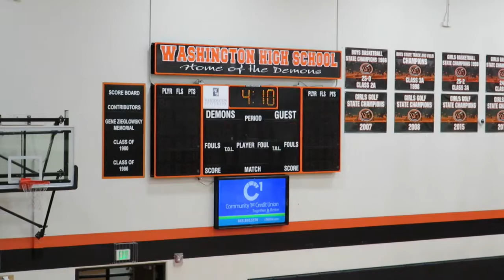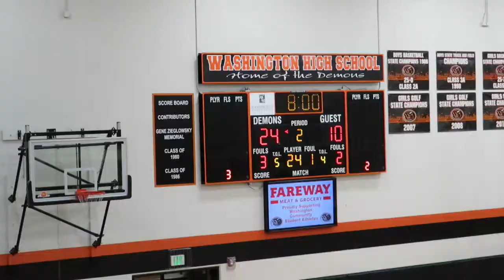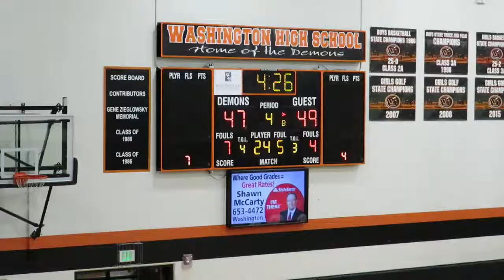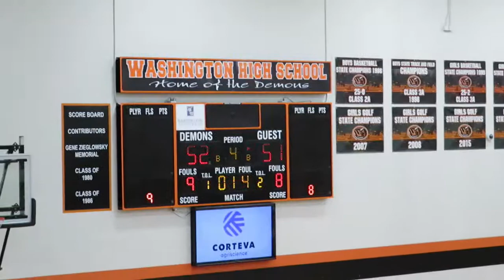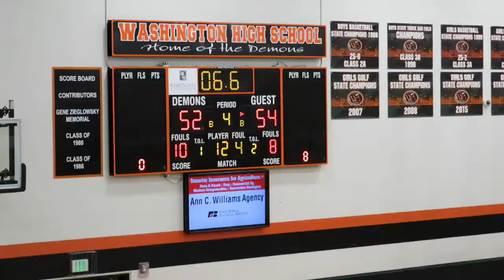Washington Demons vs Mount Pleasant Panthers 1-22-21 Complete Team Highlights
It was the Demons 7th of 10 conference games this year. They were 5-1 entering the matchup vs Mount Pleasant and sat atop the conference standings. Every conference game this year has been a battle, and they were on the losing end this time, losing 55-52. As of 1-23-21 they remain in 1st in the Southeast Conference at 5-2, with Burlington in a close second at 4-1. That will all be decided Friday night when Washington travels to Burlington to battle for the #1 spot outright, as well as revenge the earlier loss in the year vs. the Greyhounds! Can't wait for it all to go down!